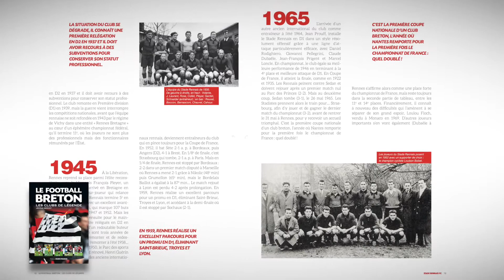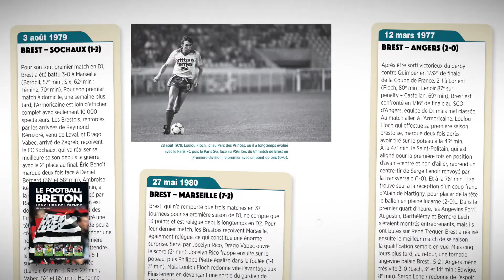Le football breton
Auteur : Jerôme Bergot
Livre : Le football breton